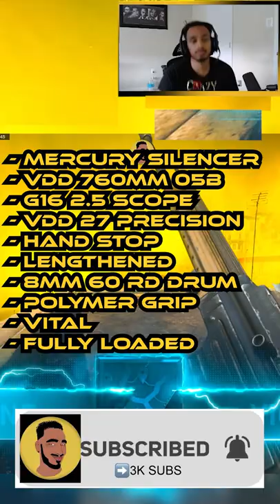STG is SO BEAUTIFUL🤤…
🚨Welcome to the Goober Gang🚨

If you're new here, I'm sorry you wandered on the wrong side of YouTube (Gaming)🤷🏽‍♀️. If you like Call of Duty/Warzone Content... I'm probably going to ruin it for you 😅!

(In all seriousness) My name is Robel (Ro for short), and I'm an active content creator who streams and records gameplay EXCLUSIVELY on YouTube🎮. I grew up in Southern California🌴 mostly playing first person shooters with the occasional party game here and there. I began content creation back in January of 2021 in hopes of providing entertainment and laughter to those who stop by.

🚨Rules of the Chat---(Adhere to them or Be Banished to the Vanta Realm)🚨

1. NO Spamming
    - Do not post links of ANY KIND in the chat unless otherwise designated by myself!

2. NO Self-Promotion
    - Please be respectful of my stream as a content creator! I love supporting my local creators but at the right place and at the right time! It is extremely disrespectful to shout yourself out over someone else in person...So don't do it behind a computer screen!

3. NO Discriminatory or Racial Slurs
     - Be respectful of all individuals who are commenting in the chat! Do not intentional try to verbally harm someone because of their thoughts, background, name, etc. No reason to slander anyone in a friendly environment such as this one!

4. NO Religious or Political Discussions in the chat
    - While I respect anyone's viewpoint on any topic regarding religion and politics this is not the place to have that discussion. Good jokes, good vibes, and good conversations only!

5. NO Arguments, Drama, or Unnecessary Discourse in the Chat
    - Like I mentioned above, good jokes, good vibes, and good conversations only. Leave the baby mama drama and baggage somewhere else!

➤ PC Specs:
- 12th Gen Intel(R) Core(TM) i9-12900KF
- 64GB Ram
- 3080ti GPU
- 2TB Memory Storage